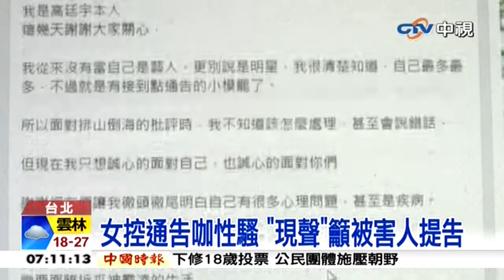中視新聞》女控通告咖性騷 「現聲」籲被害人提告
【女控通告咖性騷 「現聲」籲被害人提告】